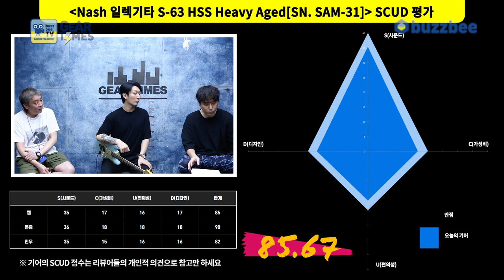[GearTimes 3457회] 내쉬 Nash 일렉기타 S-63 HSS Heavy Aged Sonic Blue [SN. SAM-31]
내쉬 Nash 일렉기타 S-63 HSS Heavy Aged Sonic Blue [SN. SAM-31]

0:00 오프닝
1:17 프로파일링 “이 기타는 어떤 사람이 연주하였는가?”
4:49 스펙(Spec)
5:44 사운드 테스트 (sound test)
13:11 시연 (Demo)
15:24 한줄평
16:48 점수